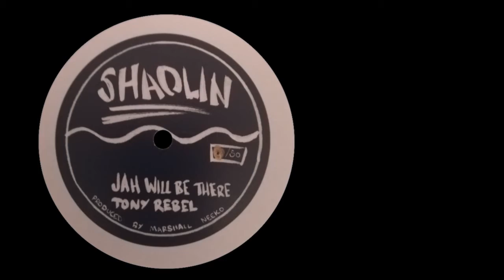Tony Rebel - Jah Will Be There (Shaolin) 2020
Polivynl solid centre
Music by Marshall Neeko All the music presented on this channel, whether for productions or remixes, is composed, mixed and mastered by Marshall Neeko.
All the content on this channel is in no way offered for sale, it only offers free music.
All the music presented on this channel, whether for productions or remixes, is composed, mixed and mastered by Marshall Neeko.